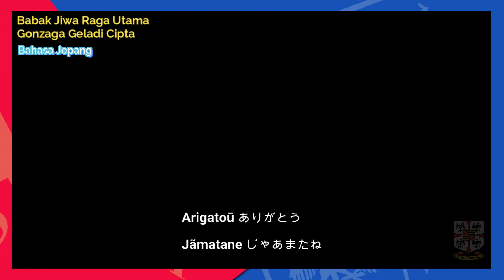Geladi Cipta Ekstrakurikuler Bahasa Jepang [23/10/2020]